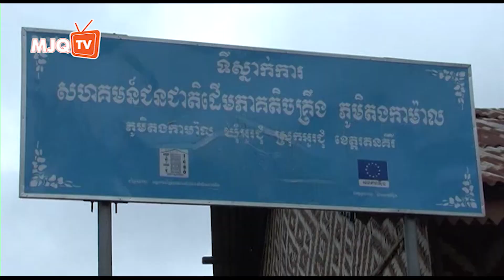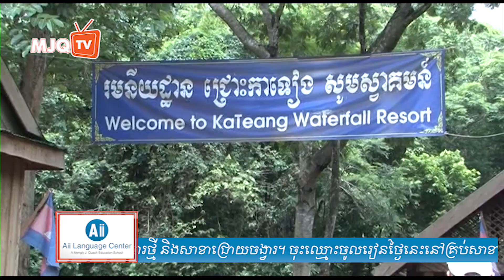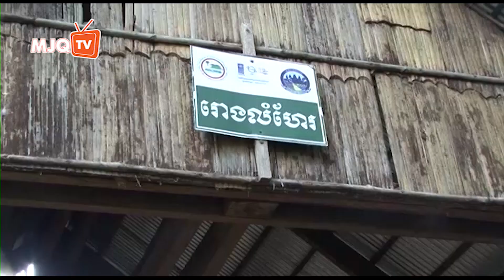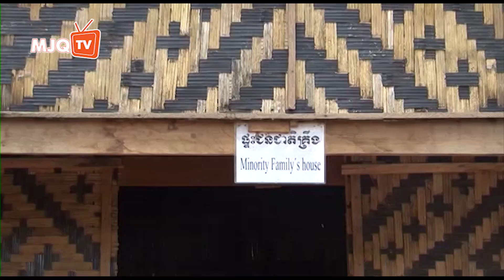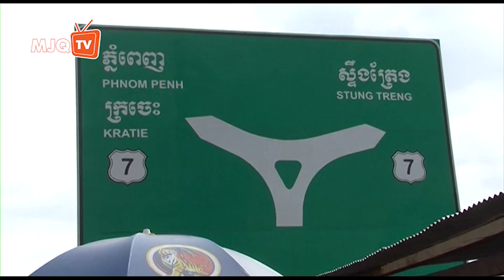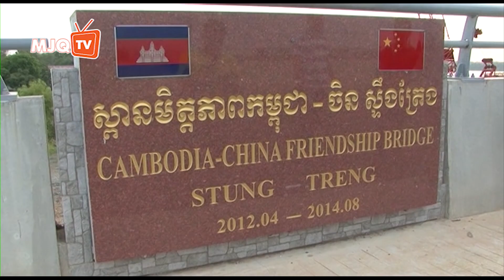The 9th Annual AIS Faculty Trip to Ratanakiri and Stung Treng Provinces (Re-uplaoded)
Organized by: American Intercon School